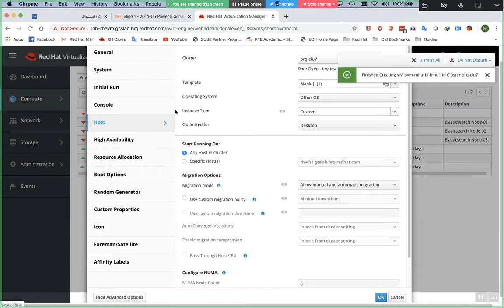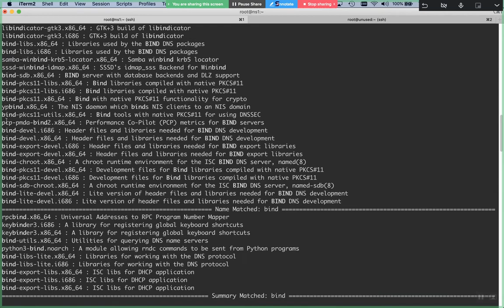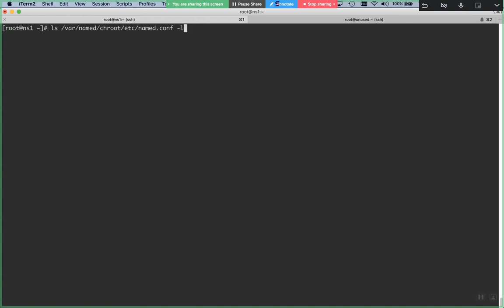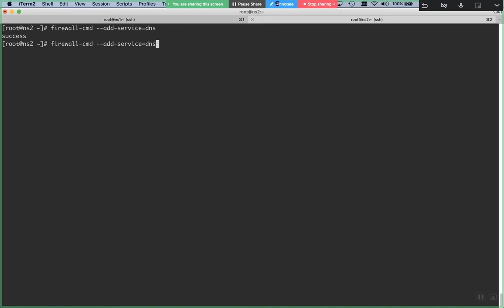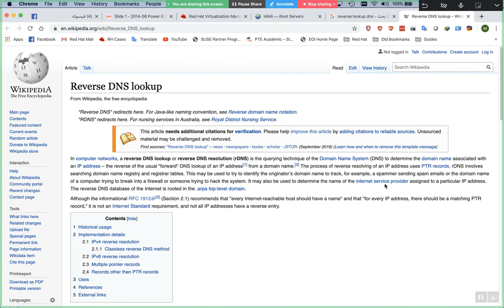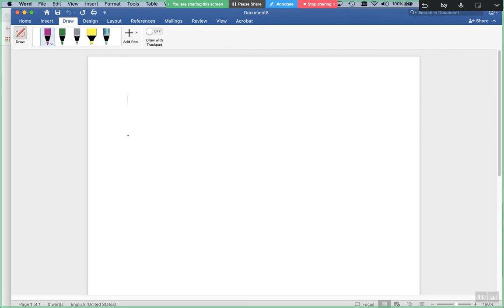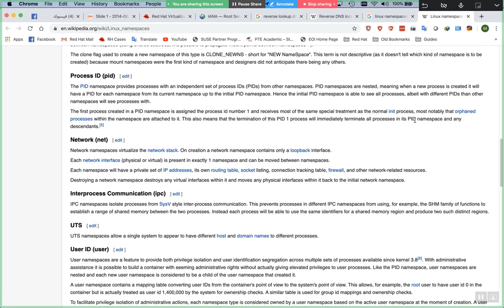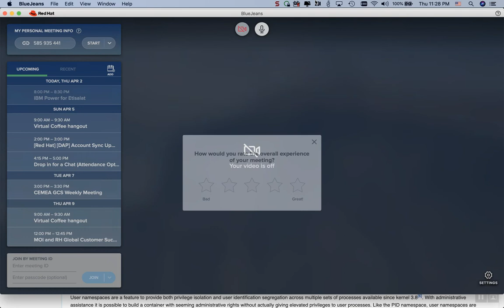91-DNS Basic Concepts